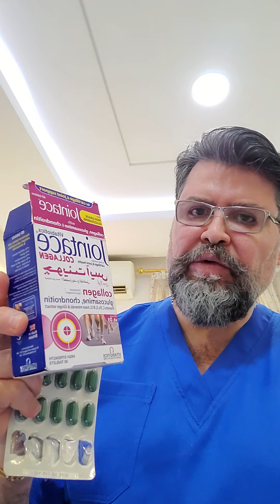ما هي أهم فوائد الجيلي الصحيه على الجسم؟هل هو بديل للكولاجين؟باسم سليمان BASSEM BASSBOSS PLASTIC SUR